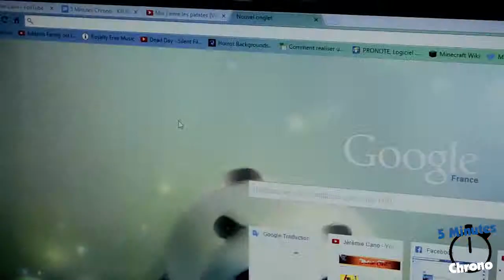5 Minutes Chrono - Kill Bill Vol.2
Le second épisode de ma nouvelle émission, 5 Minutes Chrono !
Aujourd'hui, la suite du précédant épisode : Kill Bill Vol.2.
Petit fail au niveau de la musique, elle ne continue pas x) Je promet que j'y ferai gaffe au prochain épisode :) !

Kill Bill Vol.2 est la propriété de Miramax Films et A Band Apart, cela ne m'appartient en aucun cas !